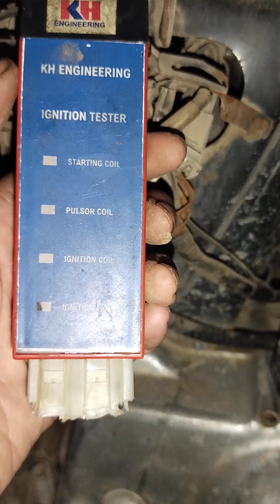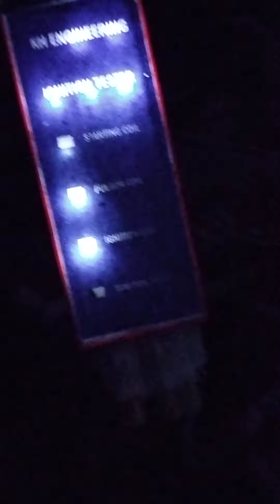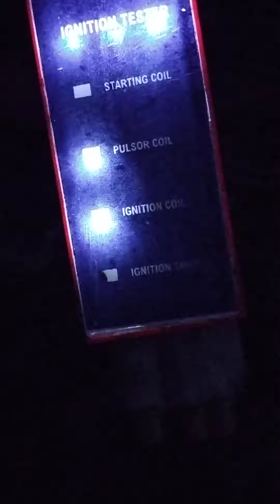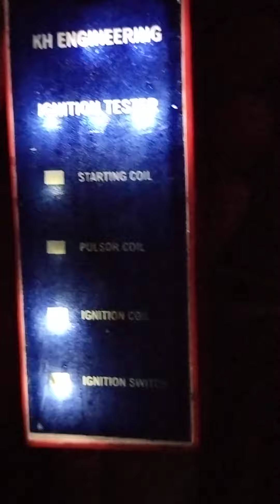کرنٹ کوکیسے لائے وہ بی ایک منٹ میں کوئی بی مو ٹر سائیکل ہو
motarcycle70 karnt a minat me